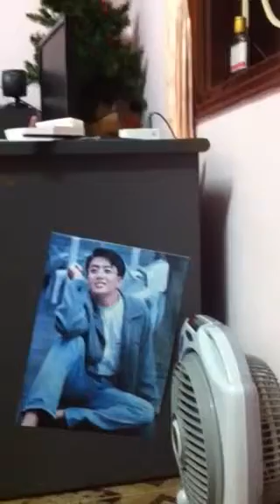Cún lười không ăn cháo 17 tháng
Cún lười không ăn cháo